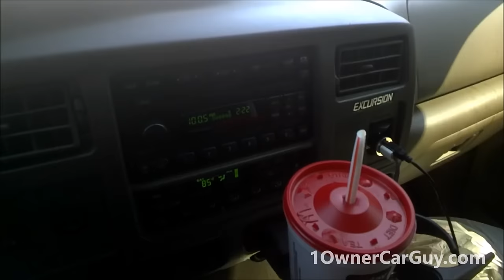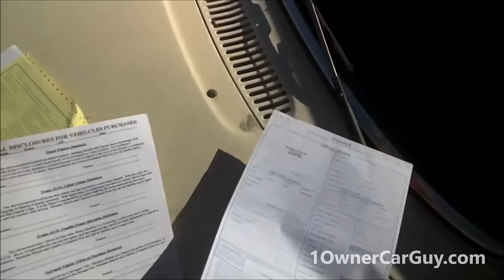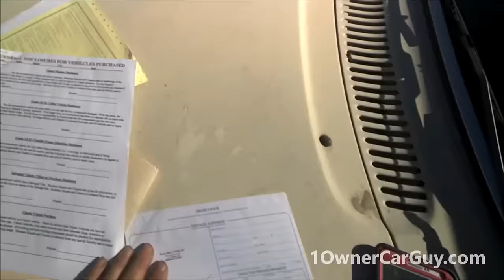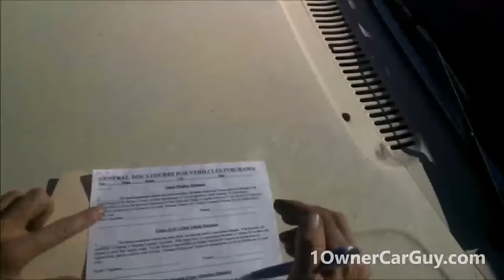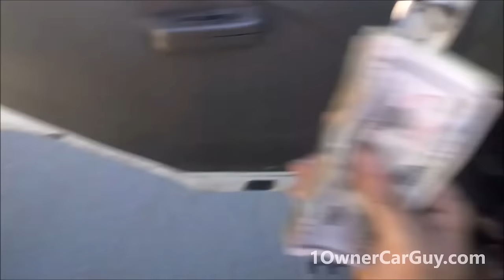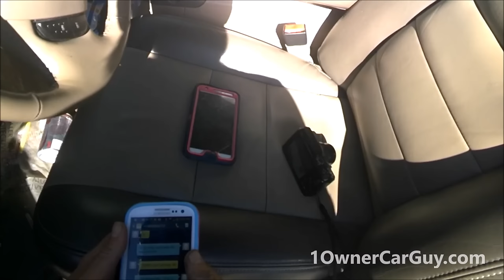SOLD!!! Movie Studio Car Transport ~ 2Pac / Tupac Universal Video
Sold old Junk Buick to a Movie Studio I do many like this time to time The Transport Driver who Towed the car was a nice guy and even though it took awhile it was a easy deal

1 Owner Car Guy   (Nathan Wratislaw)